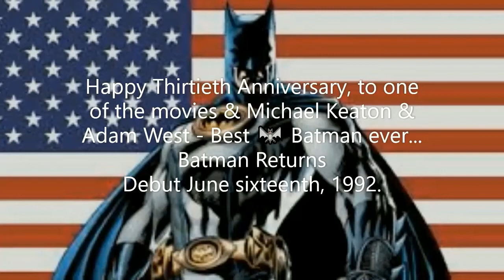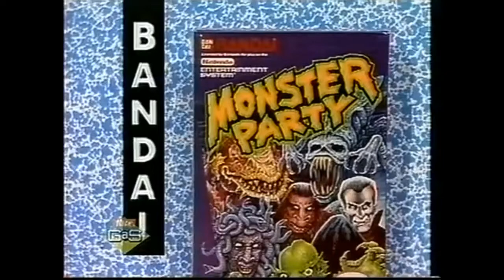Think Fast [1991] - Kevin & Dara VS. Lisa & Allen [Lackey] 2